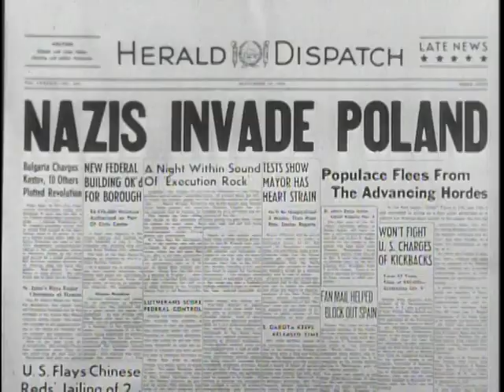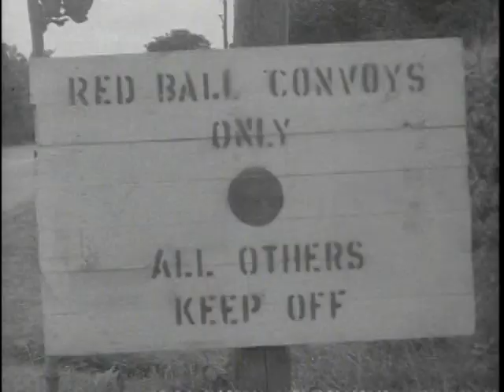Many Roads to Glory_1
RG 111-TV-386
1957년 생산
The story of the Army truck.